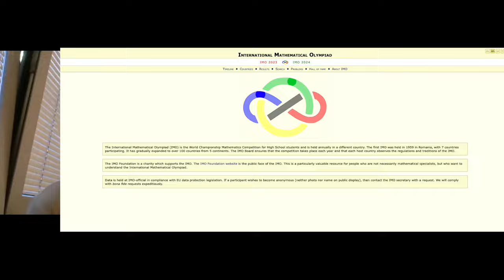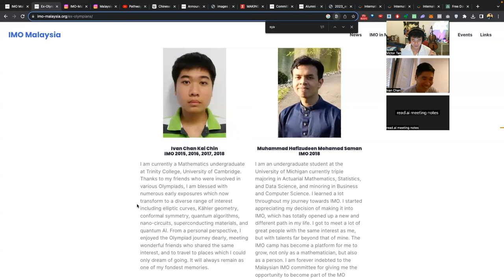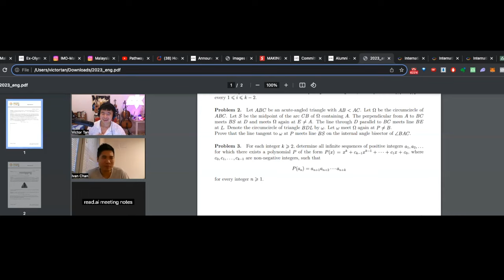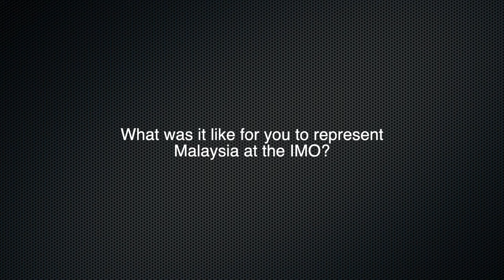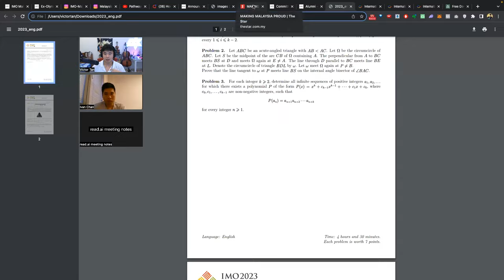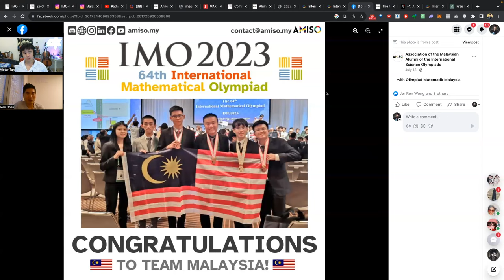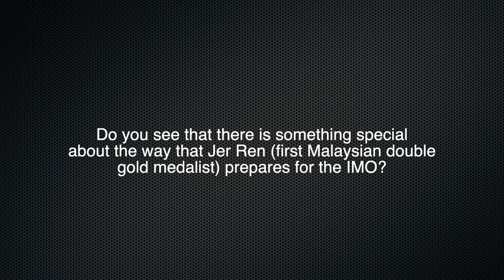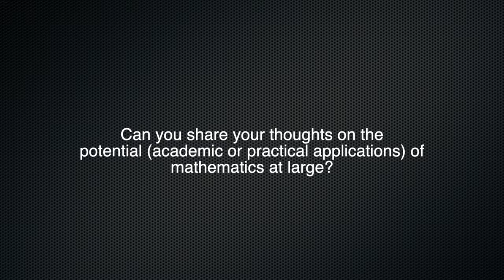The International Mathematical Olympiad in Malaysia: A Chat with Head Coach Ivan Chan.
In this exclusive interview, Victor Tan interviews International Mathematical Olympiad Malaysia head coach Ivan Chan Kai Chin, a graduate of the University of Cambridge and a current graduate student at the University of Bonn.

In this conversation, Victor speaks with Ivan about his experiences training the Malaysian IMO team, his journey into mathematics, as well as his hopes and aspirations for the future of mathematical education within Malaysia and the world at large. It will be a valuable watch for you if you are interested in understanding mathematical education as well as listening to a conversation that is chock full of fascinating insights about motivation, drive, and the selection process for one of the most prestigious high school contests in the world. dive deep into the experience of some of the world's most talented mathematicians and the story of the Malaysian team and watch this video to the end!